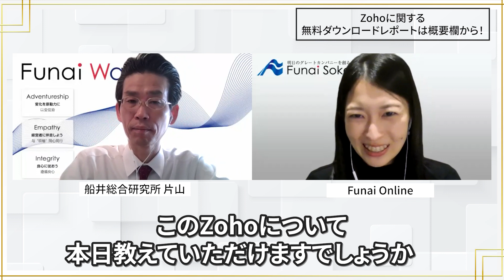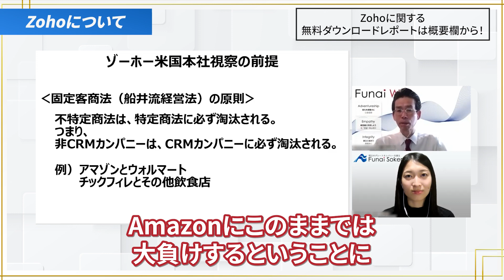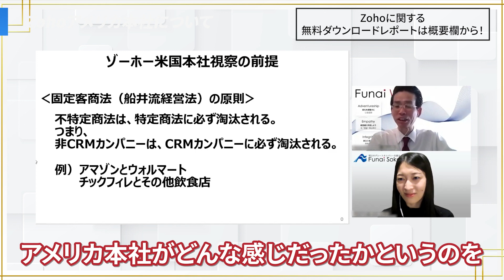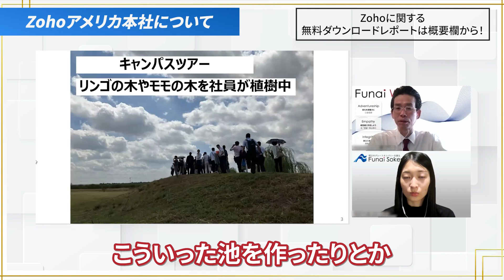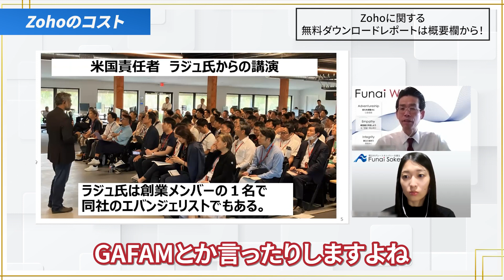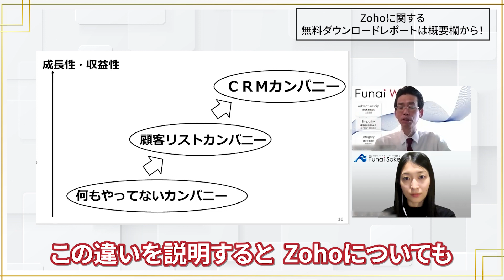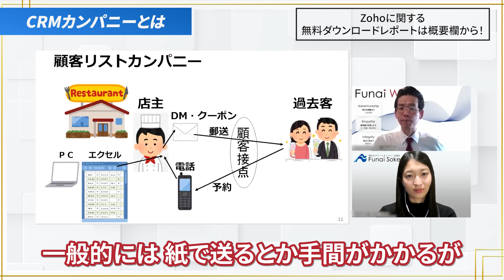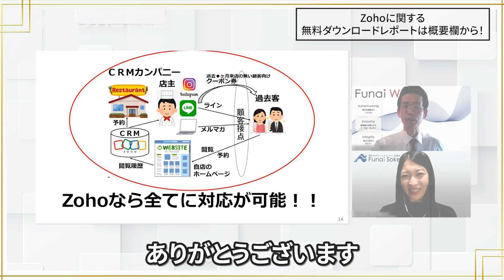経営者必見！CRMを導入するならZoho！なぜZohoは導入コストが低いのか？Zohoで顧客管理を徹底し売上高は大幅に増加 1億人のユーザーを抱えるZoho米国本社を視察｜船井総研【ゾーホー】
▼「Zoho」に関する無料のレポートはこちらからチェック！
【無料ダウンロードレポート】

近年、顧客のニーズはより一層多様化しています。
そのニーズにいかに適切に対応できるかが、
企業として大きく業績を伸ばすことにつながります。

そんな顧客管理・営業支援のツールである「Zoho」を皆さんはご存じでしょうか？
最近では品川駅や東京駅でも大きく広告が出ているため、気になっていたという方も多いのではないでしょうか。

今回は、そんなZohoの魅力や導入することのメリットなどたっぷりとお伝えします！

0:00  オープニング
0:34  Zohoとは？
5:07  自然豊かなZohoアメリカ本社には○○がある！？
6:45  Zohoの使用コストはなぜ他社よりも低いのか
10:28  「CRMカンパニー」と「顧客リストカンパニー」の違い

について、わかりやすく回答・解説いたします。

※当社では、YouTubeに投稿した情報に関しては、
万全を期しておりますが、その情報の正確性・完全性
についての保証をするものではございません。
（法改正等により動画投稿時点とは異なる法施行状況
になっている場合があります。）

YouTubeに投稿した情報を利用される場合は、
法令または公的機関による情報等をご参照のうえ、
ご自身の判断と責任のもとにご利用ください。

また、YouTubeに投稿した情報を利用されることにより、
利用者および第三者が被る直接的および間接的な
損害について、当社は一切の責任を負いません。